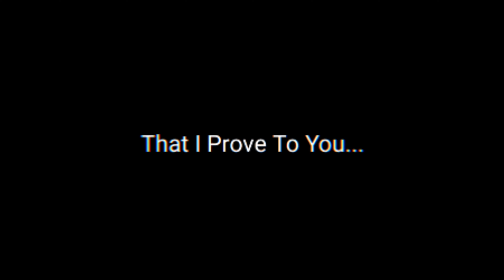The Plane Experience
This Video I Horrifically Crash Over And Over Make Sure To sub cus i dont usually add descriptions im gonna nowඞ